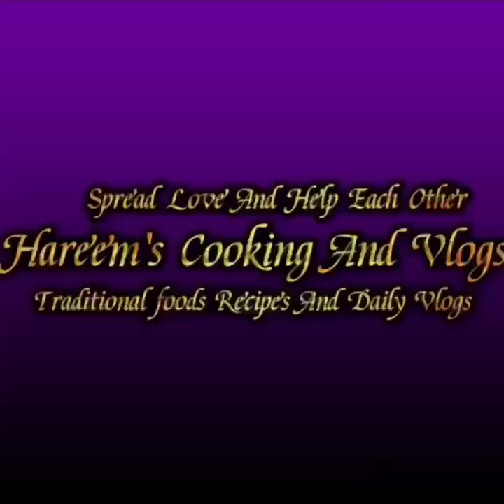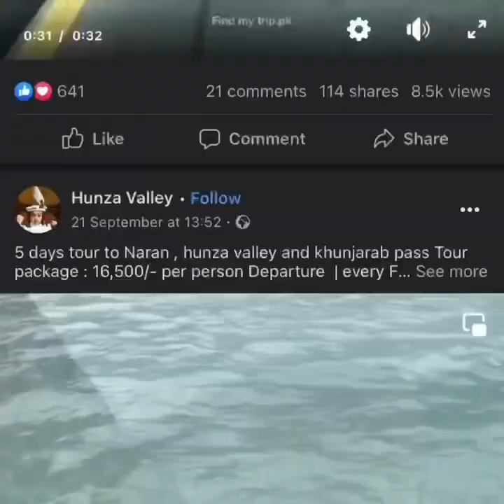Beautiful Pakistan clips from Hunza valley Naran and Khunjarab pass Tour